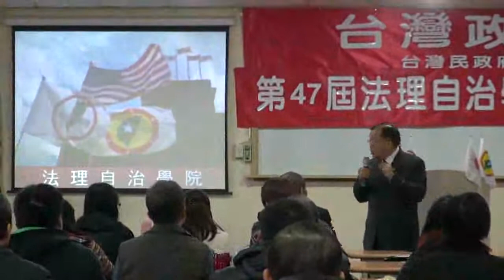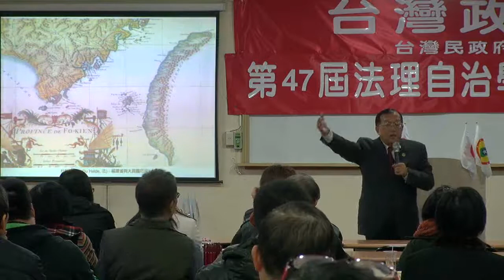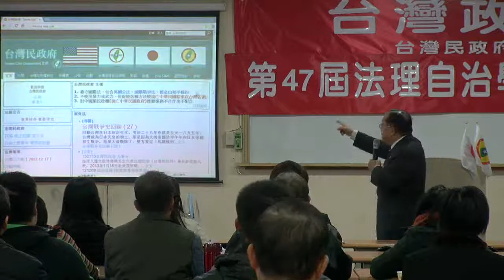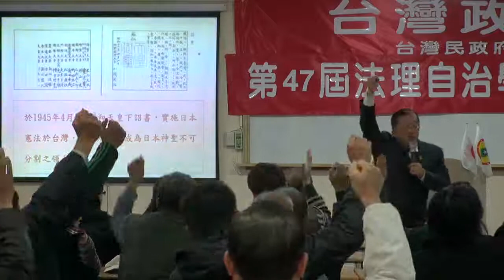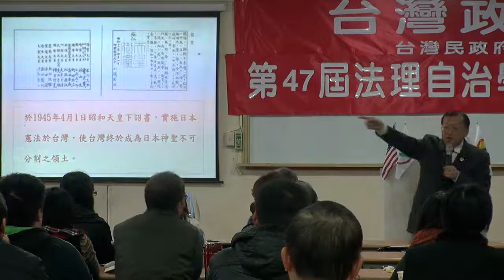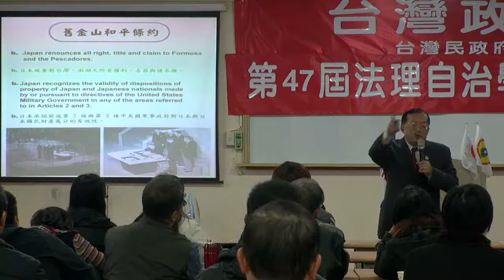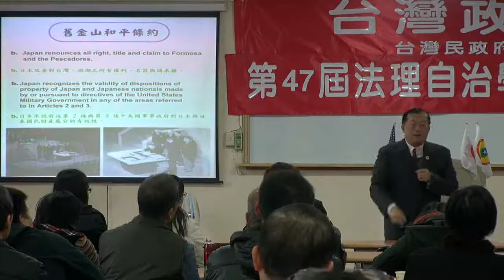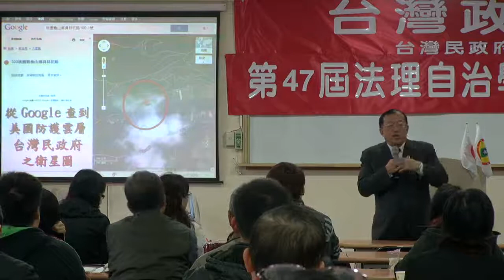130113-14-台灣民政府與國際關係-林志昇-台灣民政府第47屆法理自治學院